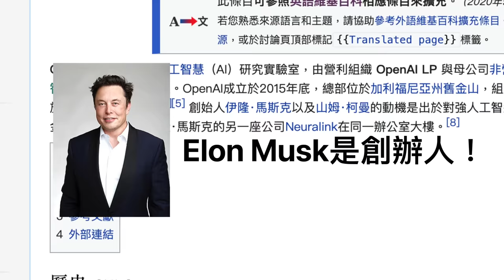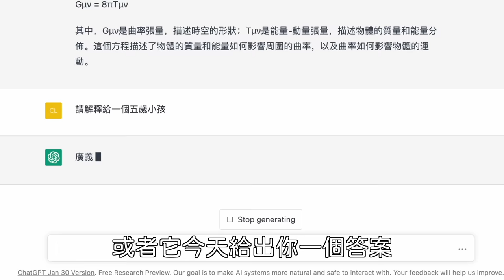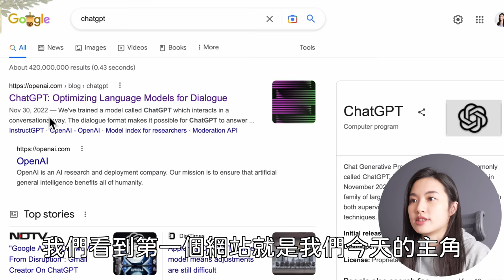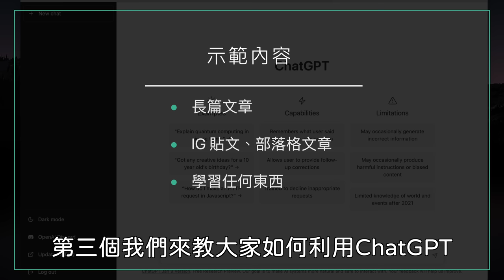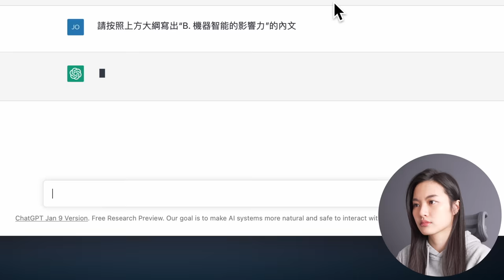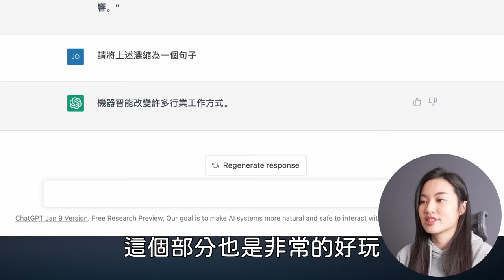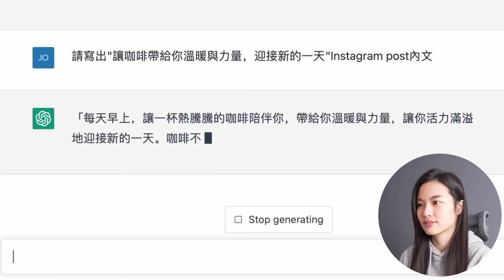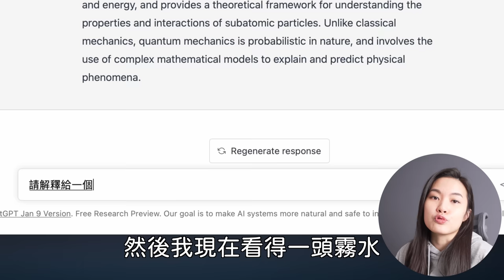超簡單！一次上手ChatGPT使用教學 文案 報告 論文